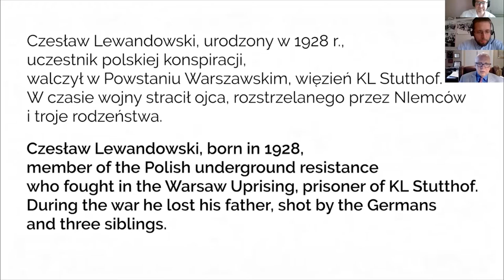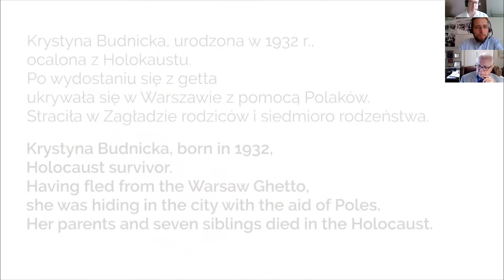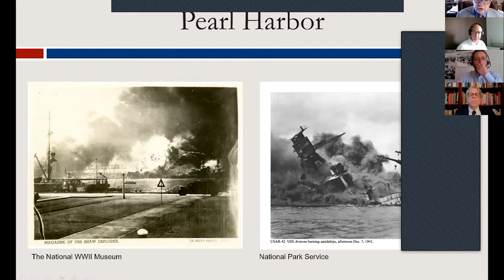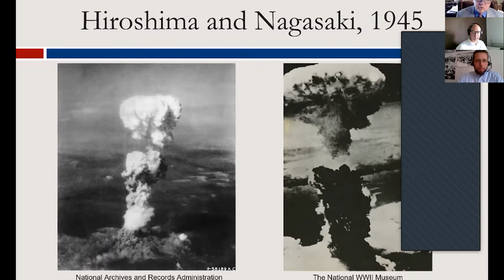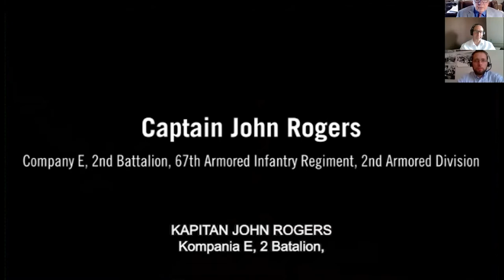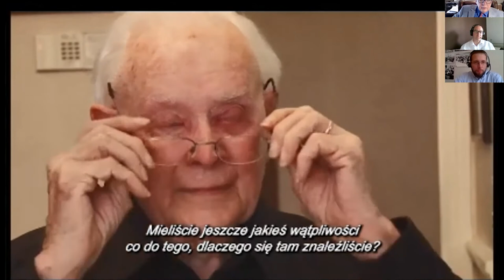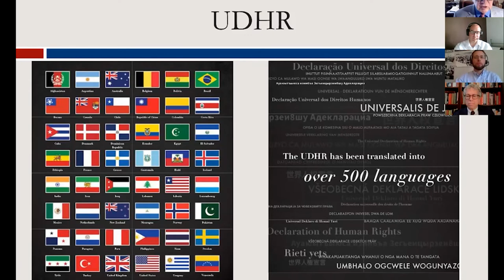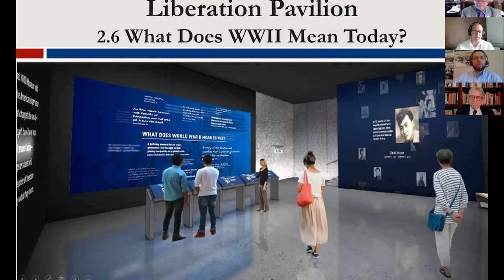Wojna o pamięć | II WOJNA ŚWIATOWA: ŚWIADKOWIE I PAMIĘĆ - część 3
Przed nami ostatnie spotkanie w ramach cyklu "II WOJNA ŚWIATOWA: ŚWIADKOWIE I PAMIĘĆ" organizowanego wspólnie przez Instytut Pileckiego i Muzeum Narodowe II Wojny Światowej w Nowym Orleanie.

Trzecie spotkanie poświęcone zostanie kulturze pamięci i rozbieżności narracji o II Wojnie Światowej. Dymiące kominy Auschwitz, ruiny Londynu, bitwa o Monte Cassino, wybuch bomby atomowej, ustalenia w Jałcie – czy możemy mówić o wspólnym mianowniku, , tożsamym dla wszystkich narodów, które zostały dotknięte wydarzeniami sprzed 76 lat?

Na te i inne pytania odpowiedzą goście dr. Wojciecha Kozłowskiego (Instytut Pileckiego): dr Gordon „Nick” Mueller i dr Robert Citino (Muzeum Narodowe II Wojny Światowej w Nowym Orleanie) oraz Tomasz Stefanek (Instytut Pileckiego).